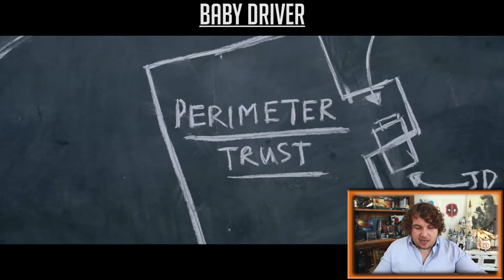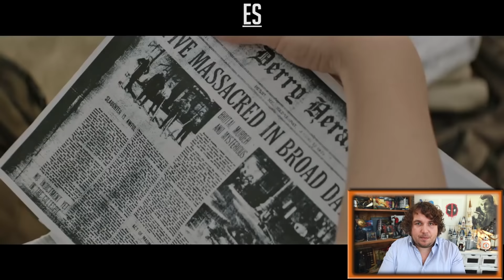Die Besten & Schlechtesten Filme im 3. Quartal 2017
Viel Spaß mit dem Ranking zu den BESTEN & SCHLECHTESTEN Filmen im 3. Quartal.
Welcher Film fandet ihr denn am Besten oder Schlechtesten?